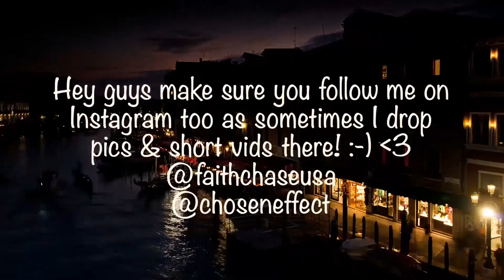VIDEO KILLED The Radio Star but CORONA Killed the CINEMA STAR!!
🔆- TODAYS EP! -